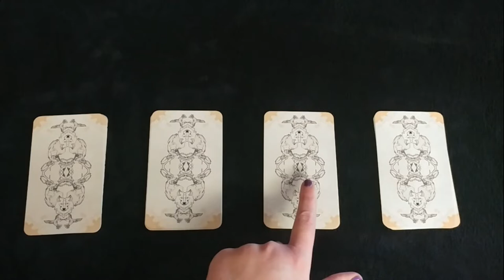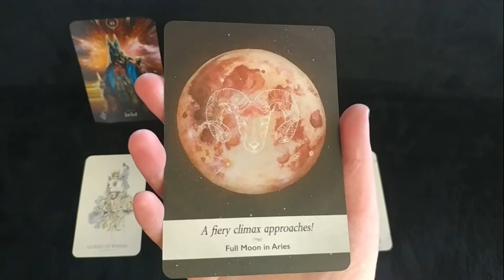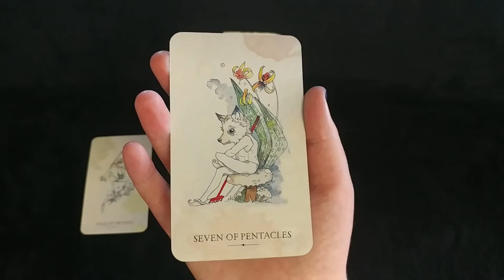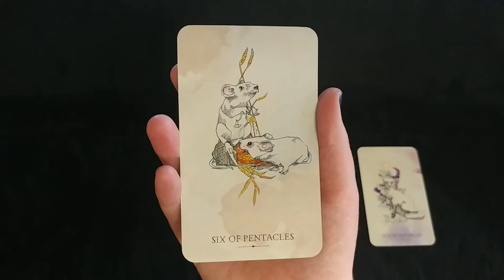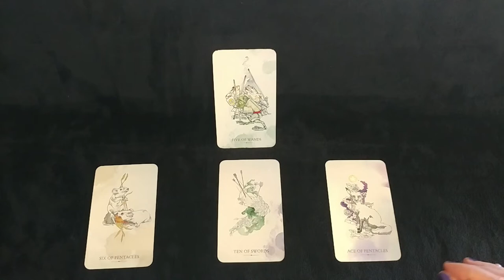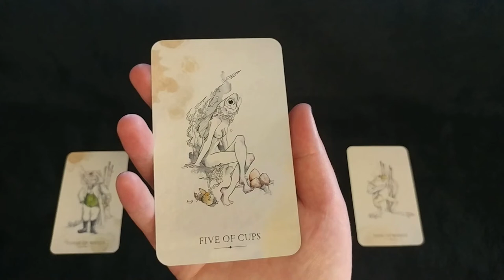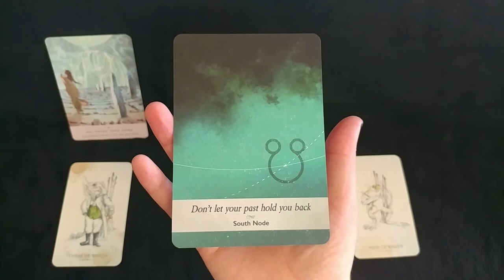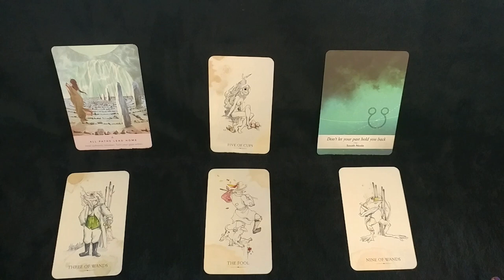What challenge are you facing? | Pick a Card | Timeless Tarot Reading | Otherkin Tarot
What challenge are you facing? How can you rise to the occasion? How can you overcome this obstacle? Pick a card to find out! This pick a card style tarot reading uses the Otherkin Tarot deck by Siolo Thompson.

Pile One: 0:21
Pile Two: 9:18
Pile Three: 19:35
Pile Four: 29:12